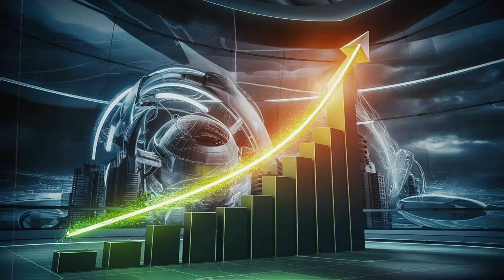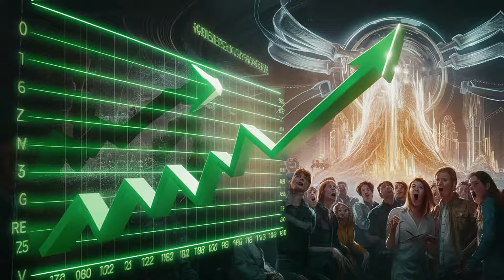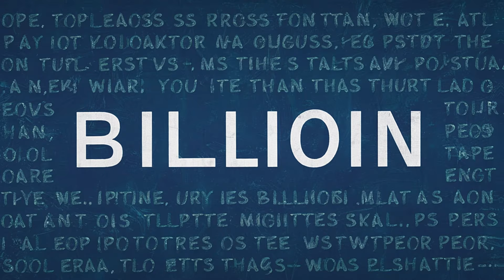When Deadpool and Wolverine came to rescue Marvel Studios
Deadpool 3 2024 full movie
How to watch Deadpool 3 online
Deadpool 3 cast
Deadpool and Wolverine
Deadpool 3 review
Deadpool and Wolverine explain video
Marvel Movies